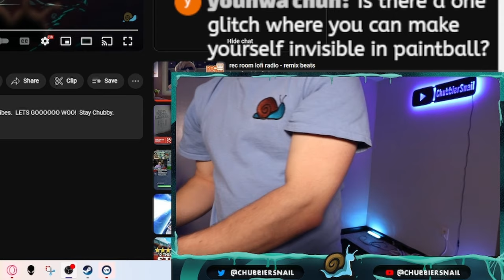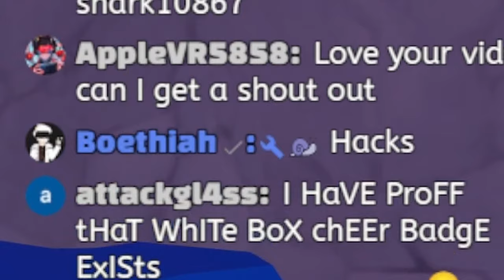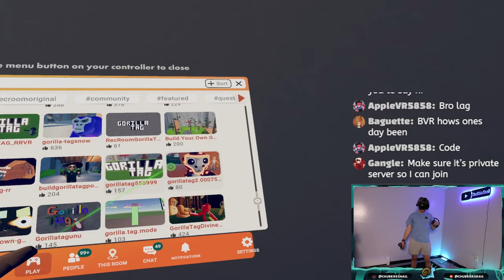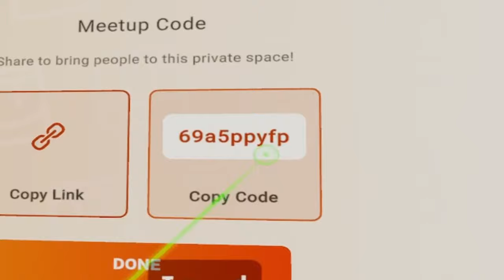I Played BAD Gorilla Tag Remakes in Rec Room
I explored Gorilla Tag maps in Rec Room.  Some of the Gorilla Tag rooms were good!  Others were... interesting recreations of GTag.

CODE SNAIL!!!